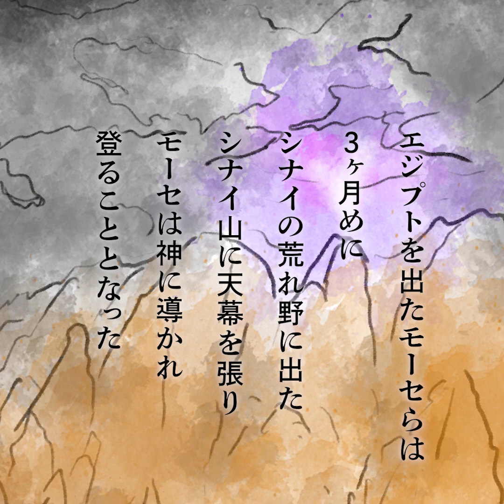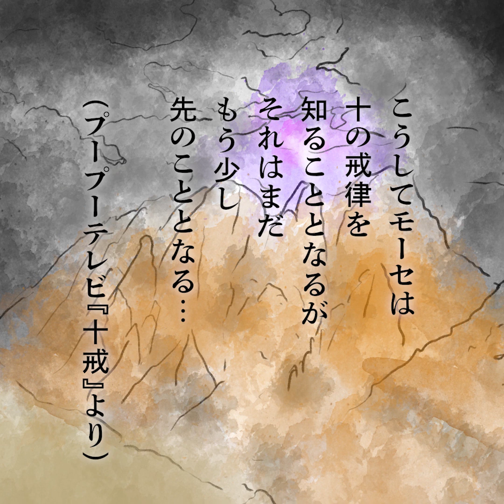プープーテレビの十戒3（プTV）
□月曜
□火曜
喫茶店YouTuberニシガキ　西垣匡基
どうでもいい動画職人　藤原浩一
□水曜

□木曜
□金曜
□土曜
超地元！実家まわり観光案内